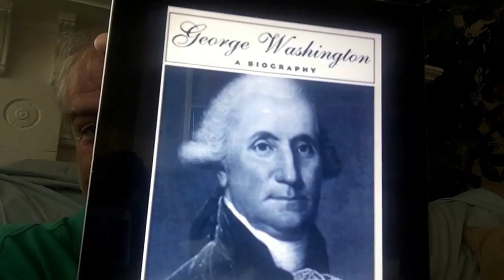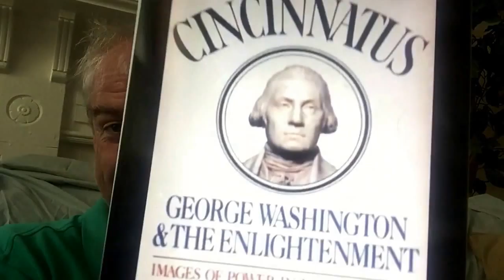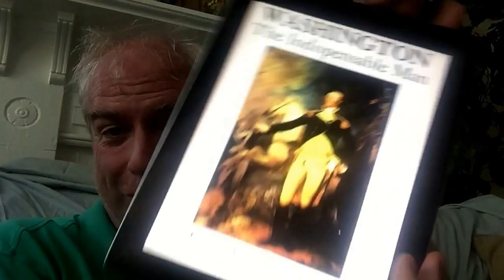Presidential Library: George Washington!